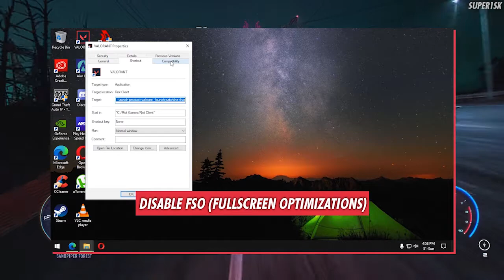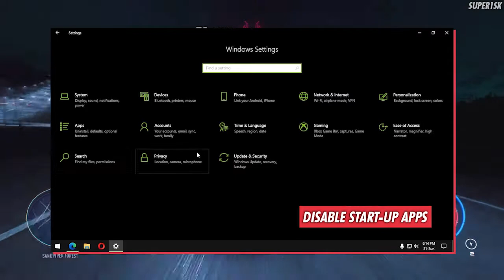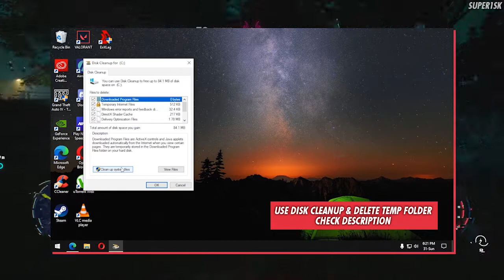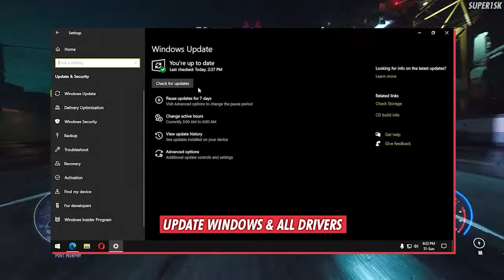Fix Lag Issues/Problems in VALORANT - Fix Lag Spikes/Freeze/Stutters | VALORANT 2021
Timestamp -
- Intro: 00:00
- Identify Bottleneck: 00:32
- Lag Fix Methods: 01:32
- Disable FSO: 01:42
- Disable Start-Up Apps: 02:00
- Disable Xbox Game Bar: 02:20
- Choose Power Plan: 02:36
- Disable Windows Auto-Update: 02:55
- Optimize Nvidia/AMD Control Panel: 03:20 - Search on YouTube
- Use Disk Cleanup & Delete Temp Folder: 03:30
Temp Folder Location - C:\WINDOWS\Temp (Windows temporary files)
C:\Users\(Username)\AppData\Local\Temp (This folder contain temporary information while a process is creating other files)
- Update Windows & All Drivers: 04:05
- Settings in VALORANT: 04:26

PC Specification 🖥
- AMD Ryzen 3 2200G
- Gigabyte B450 Aorus M
- 1TB WD HDD
- Gigabyte 400W PSU
- Thermaltake Case
- LG 768p 60Hz Monitor
- Gigabyte Keyboard/Mouse Combo
- boAt Earphones/iball Mic